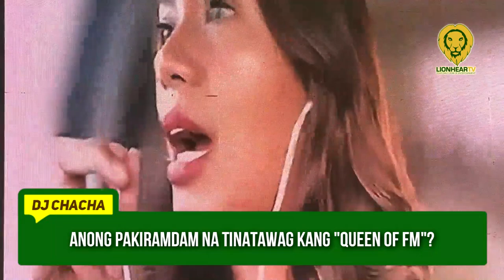DJ Chacha o si Laila Chikadora: Sino nga ba ang tunay na ‘Queen of FM Radio’?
Sino nga ba ang tunay na Queen of FM sa 92.3 Radyo5 TRUE FM na — si DJ Chacha o si Laila Chikadora?